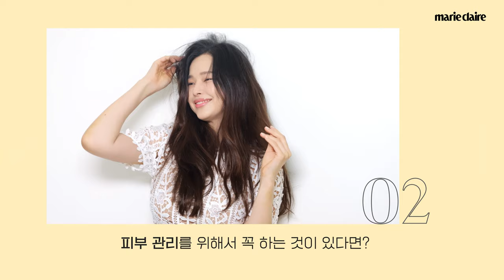"헤이 모두들 안녕~ 내가 누군지 아늬?" 건강한 아름다움의 대명사 이하늬의 팝퀴즈🎈 POP QUIZ with Lee Ha nee💛(Eng sub)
건강한 아름다움의 대명사 이하늬가 마리끌레르 팝퀴즈에 찾아왔어요!💛
이하늬의 트레이드 마크인 보조개 vs 환한 미소 중 어떤 것을 선택했을까요?
SNL의 레전드 영상 비하인드부터 그의 행복한 근황까지 지금 바로 영상으로 만나보세요😗